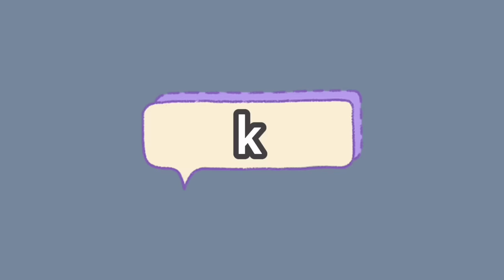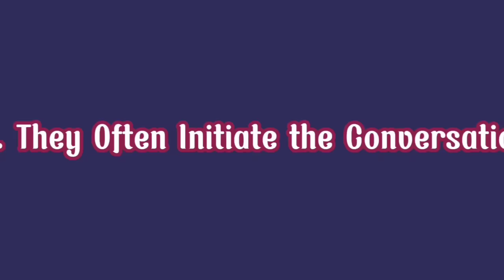How To Tell If Someone Likes You Online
So, you’ve been chatting with someone online and you’ve realized you like them. How do you know if they like you back? I mean, most of your communication has been online, it’s pretty difficult to know. Meet personality matches on SoSyncd

So Syncd is the dating app that's based on the 16 personality types. The app is revolutionizing the way people date by pairing couples who have just enough similarities to understand each other and just enough differences to create that spark.

Want to know if someone likes you over text? We have a video for that too

Writer: Michal Mitchell
Script Editor & Manager: Kelly Soong
VO: Amanda Silvera
Animator: Evelvaii
YouTube Manager: Cindy Cheong

References:
Meyerowitz, A. (2020, May 8). 5 ways to tell if someone you've met online likes you.
Yabora, C. (2021, April 18). 10 Signs a Guy You Met Online Likes You. Inspiring Tips.
Saputra, G. (2020, December 20). How To Know if He Likes You Only Through Online Chats. The Good Men Project.
Mindvalley. (2020, November 19). The Little-Known Science Of How To Tell If Someone Likes You. Mindvalley Blog.